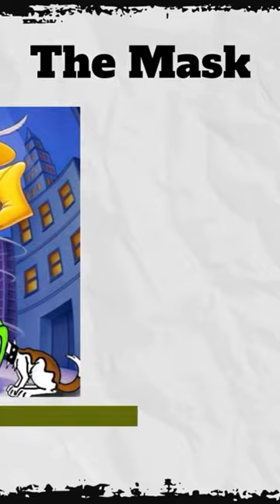Guess the 90s Cartoon Show Challenge-Quiz | Nostalgia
A From the iconic Tom and Jerry to the hilarious Looney Tunes, the 90s were a golden era for cartoons. Test your knowledge and see if you can guess these classic shows just by looking at the pictures!
🔍 How to Play:
1️⃣ Watch the video and observe each cartoon carefully.
2️⃣ Use your deductive reasoning and cartoon knowledge to guess the cartoon show name it belongs to.
3️⃣ Comment your answers below and see how many you got right!

Quiz show a background music loop. Quiz time music track. Retro style 80s. Good for a game show, quiz show event, countdown, infographics, news item, mind shows, Youtube videos, animations.

Genres: Background Music
Artist: Alexander Blu
Quality: MP3 192 Kbps, 16 bit / 44.100 khz
Duration: 00:55 sec
Tempo: medium
Audio Size: 1,13 mb

🎨 | Artwork & Animation by Riffs Gurung
 / riffsgurung